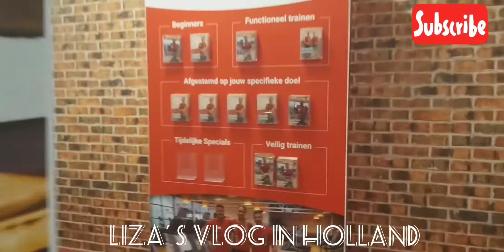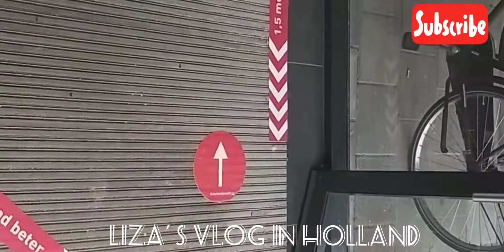Sunday vlog|Jumping rope|Cardio work out|Vlog#57|Filipina_dutch👫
And clinks the all notifications🔔so you can notified my next video.

My Content is about Fitness,Youtube tutorials,Healthylifestyles,Daily vlogs.
Editing video:SAMSUNG GALAXY S9
EDITING APP:Inshot

👉Intagram:Fitlife.motiv

💞God bless everyon💞